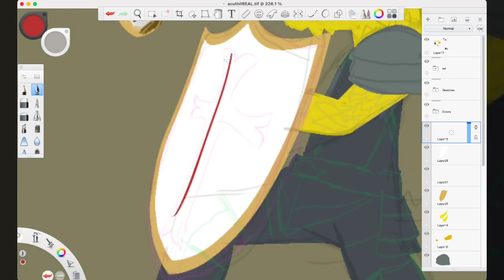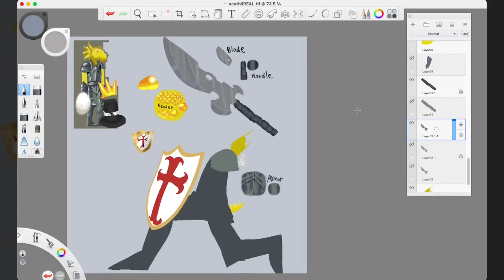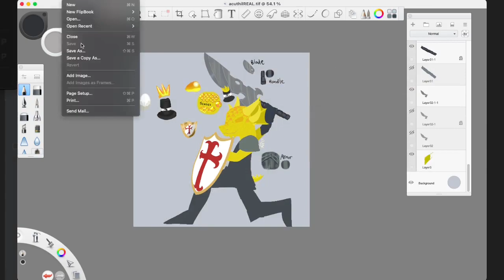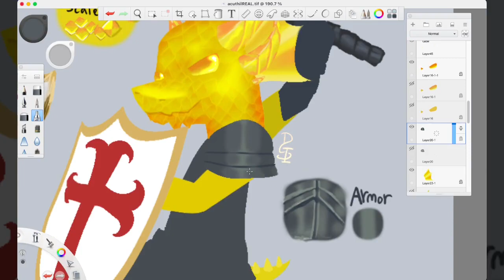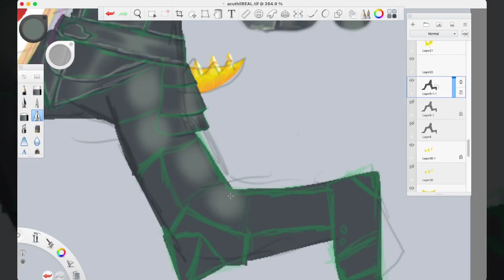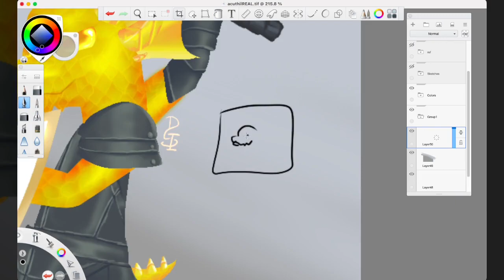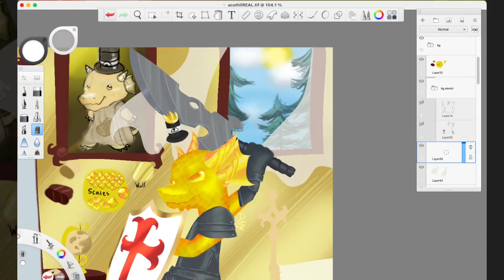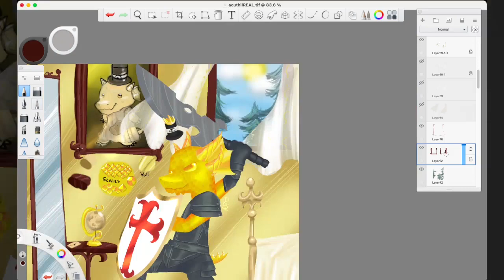Digital Drawing/Painting Time Lapse - a Knight in Shining Armor (and room)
A drawing of @hishadi4998's character, Acuthil! Acuthil is a Gold Dragon paladin with shining armor, shining scales, shining room, etc.
(Hishadi told me to give him the shining gold-like room btw)

Hishadi helped me pick the music for this video, which is neat. Also you might notice some small doodles happening in the video,
no you don't notice them. Nuh-uh. Also, Oh my gosh, this is probably my longest time lapse video (not counting the Drawtober video which is worth 7 VIDEOS)...

Also, another note! My hold hard drive stopped working, and I don't think I can access my other recordings to make any unreleased time lapse videos. aaaa
I have a solid state drive now, which is nice! I hope it lasts for a while!

Speed setting: 35x speed for all drawing/painting clips

Tumblr link: (Give me a bit!)

Character(s): Acuthil (@hishadi4998's character)

0:00 Don't Worry Be Happy - Bob McFerrin

4:56 Flare - Hennsonn

7:16 Plants vs Zombies Walnut mini game trap remix (Plant VS Zombies + Trap remix by Zeb)

9:57 Tell Me Why - Penpals